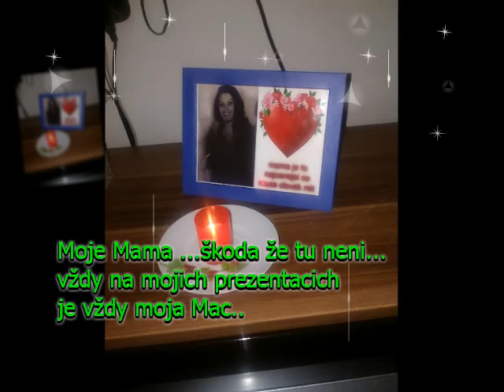New Prezentace 3.2.2022